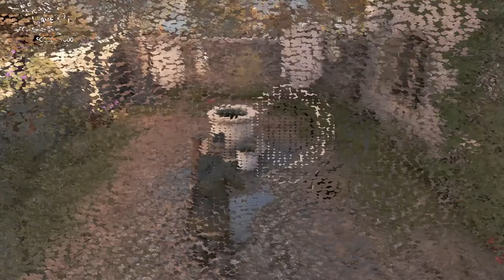SNIPER ELITE 4 BY ROZA GLITCH #5